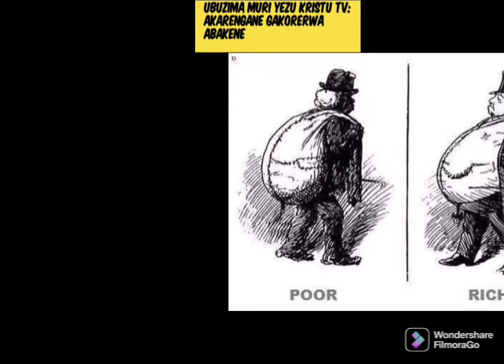DORE UBUZIMA ABAKRISTU NYABAKRISTU BABAYEHO,BUZWI NA BAKE/ABANYAMADINI BARI HEHE?ELIYA Part2;UMUHA..